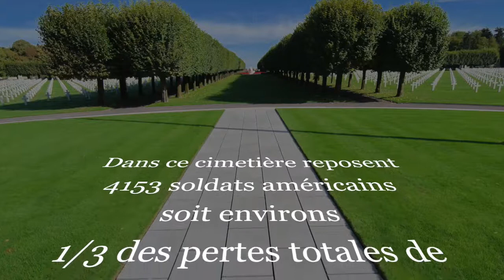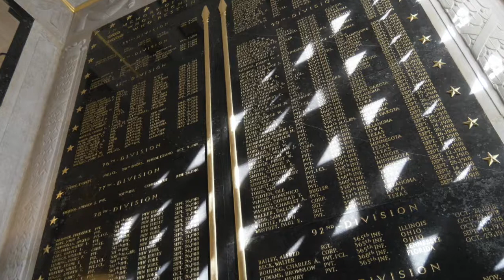Les Américains libèrent Thiaucourt sept 1918 2018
Cérémonie du centenaire de la libération de Thiaucourt par les troupes américaines en septembre 1918